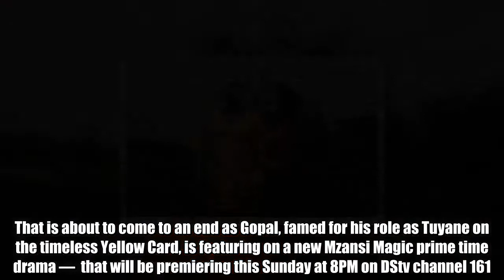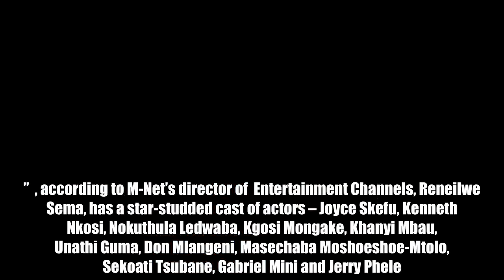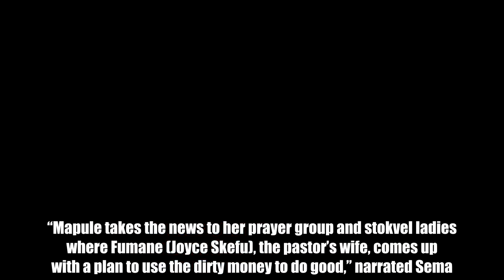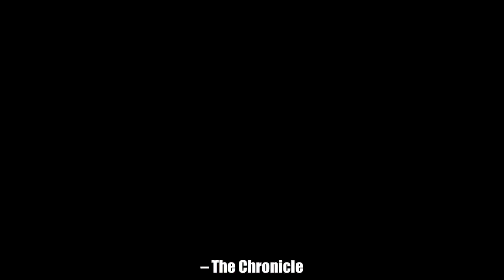Leroy Gopal is back on TV – Nehanda Radio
By Melissa Mpofu Fans of South Africa-based Zimbabwean actor and voice artiste  have definitely been starved of his acting as it has been a while since he last made an appearance on TV shows.  That is about to come to an end as Gopal, famed for his role as Tuyane on the timeless Yellow Card, is featuring on a new Mzansi Magic prime time drama —  that will be premiering this Sunday at 8PM on DStv channel 161.Announcing the news on his Facebook page, Gopal wrote: “Most of you have been asking me ‘why ain’t you on TV no more, why we don’t see any of the shows?’ Set a reminder for Sunday the 8th of April on channel 161 at 8PM as it’s the premiere of our new show.”  , according to M-Net’s director of  Entertainment Channels, Reneilwe Sema, has a star-studded cast of actors – Joyce Skefu, Kenneth Nkosi, Nokuthula Ledwaba, Kgosi Mongake, Khanyi Mbau, Unathi Guma, Don Mlangeni, Masechaba Moshoeshoe-Mtolo, Sekoati Tsubane, Gabriel Mini and Jerry Phele. Set in Soweto and Ferndale, the Parental Advisory Productions- produced drama examines and challenges the ideas of faith and sin when four close women are sucked into the criminal underworld and forced to turn their stokvel into a money-laundering scheme.  “The drama begins when Thabang (Kgosi Mongake), the brother of soft-spoken Mapule (Nokuthula Ledwaba) is arrested for the umpteenth time, but this time tells her he has hidden R2 million away for her and his daughter to use. Unbeknown to Mapule, the money belongs to Bonanza (Kenneth Nkosi), a local heist king and butcher who Thabang has now double crossed. “Mapule takes the news to her prayer group and stokvel ladies where Fumane (Joyce Skefu), the pastor’s wife, comes up with a plan to use the dirty money to do good,” narrated Sema. Also part of the prayer group is Dora (newcomer Unathi Guma) and Tshidi (Khanyi Mbau). “Dora is a jolly, former alcoholic with a problematic spending impulse. She is everyone’s favourite person at church but hides a dark secret and so does Tshidi; an approval seeking former ghetto queen turned suburban wife who’s married to a reputable doctor ().” Sema said the carefully selected female cast which represents the mothers, sisters and grandmothers who hold society together make , a relatable programme. “The drama aims to show these everyday women as they grapple with temptations, weaknesses, strengths, miracles and victories.  reveals the extraordinary lives of ordinary women,” said Sema. It remains to be seen what the Bible-clutching women will do when they come face to face with their own demons, whether they will invite them in or pray even harder. There is only one way to tell, by watching the show every Sunday. A lot is however, expected from this drama as its production company — headed by Siya Ngwekazi, Lungile Radu and Thomas Gumede – is known for producing a portfolio of Mzansi Magic reality shows including Forever Young, Ntombi and Ace, Mandla & Lexi, Love Back, Mzansi Footballers and Ezase Afro. – The Chronicle